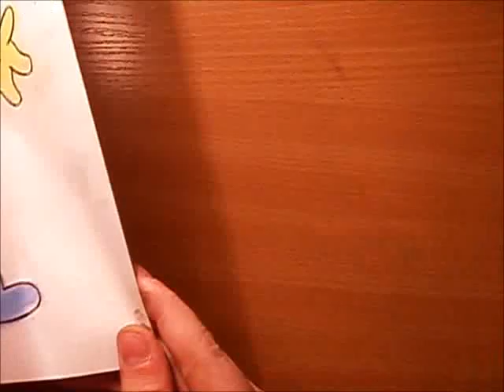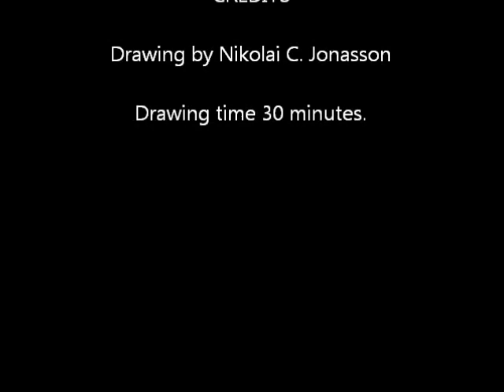5th drawing:Maggie Simpson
How to draw Maggie Simpson.